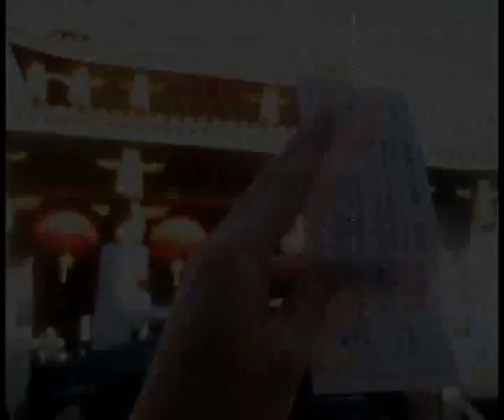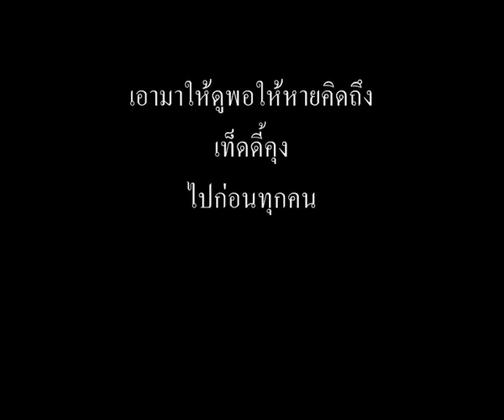ประธาน กริยา กรรม / เท็ดดี้คุง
คอนเสริต์เล็กๆที่โยโกฮ่าของเท็ดดี้คุง เปิดอัลบั้มที่3 ในเพลง ประธาน กริยา กรรม ผู้ชมเกือบทั้งหมดเป็นชาวญี่ปุ่น
โอ้. มันยอดมาก.